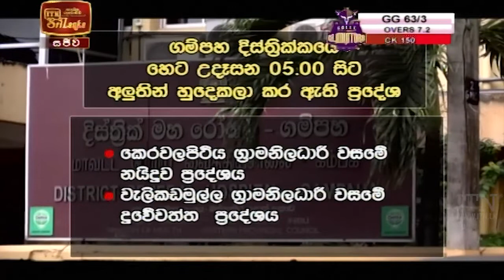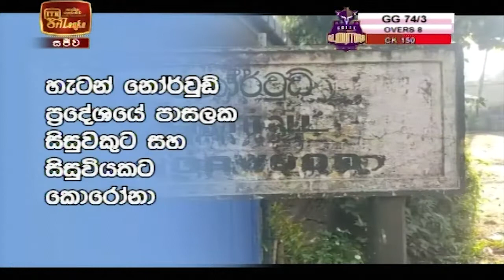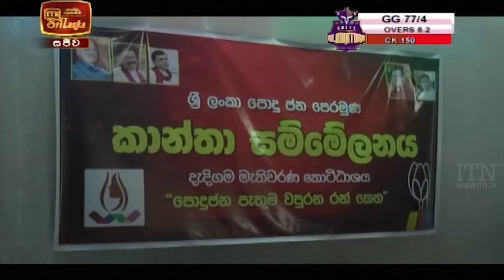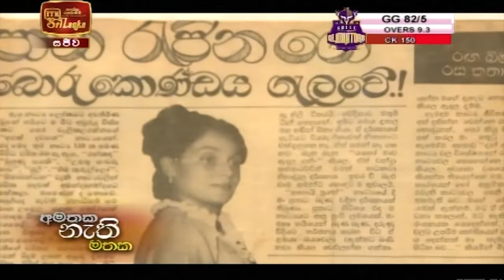ITN News 2020-12-13 | 09.30 PM